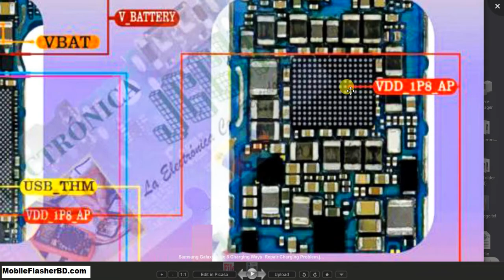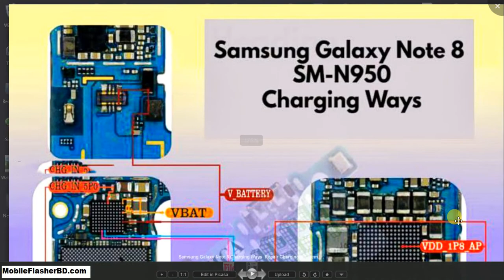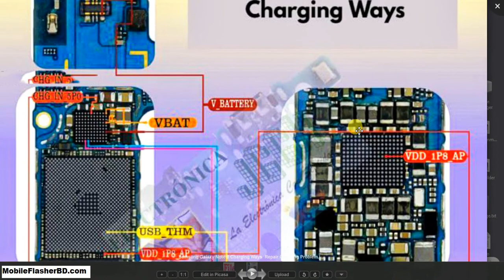Samsung Galaxy Note 8 SM-N950 NOT Charging Jumper Ways Repair Charging Problem